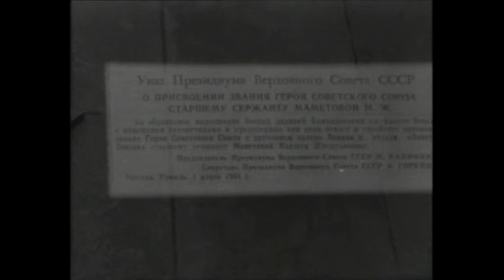Песнь о Маншук